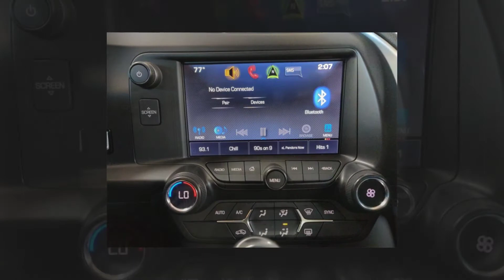2016 Chevrolet Corvette Stingray